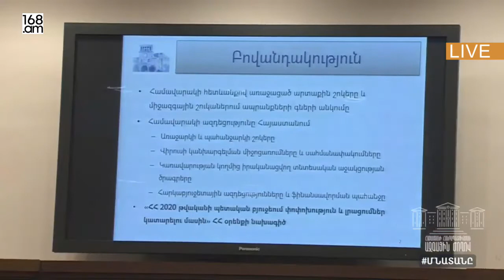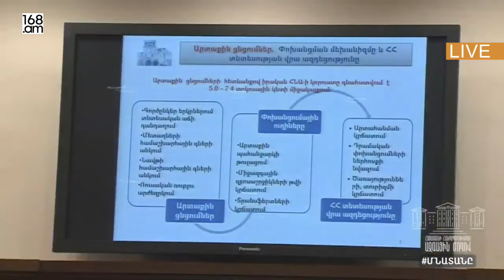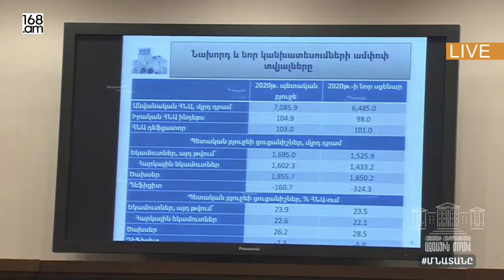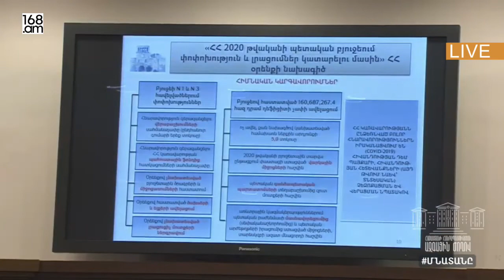Անհրաժեշտ է ներգրավել 260 միլիարդ դրամի արտաքին պարտք. Ֆինանսների նախարար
ԱԺ արտահերթ նիստը. ՈՒՂԻՂ